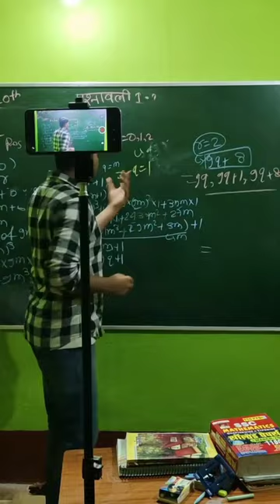class 12th maths